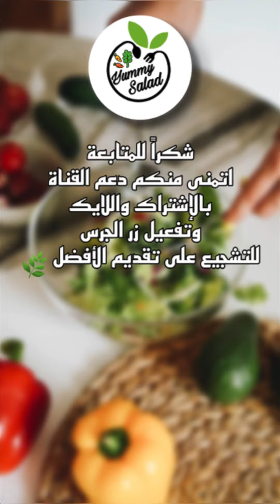لو ماجربتي السلطه هذي من قبل لاتفوتك| السلطه اليونانيه بالدجاج| صحية ولذيذة😋👌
السلطه اليونانيه بالدجاج | اذا ماجربتي السلطه من قبل لاتفوتك | لذيذة😋👌
اهلا وسهلا في قناتكم ( Yummy Salad )
كل جديد في عالم السلطات والمقبلات

السلطة اليونانيه بالدجاج :
تتبيلة الدجاج :
زيت زيتون
خل
بابريكا
ثوم بودرة
بهارات ايطاليه
ملح
فلفل اسود
قرفه بودرة

الحمص المحمر يتبل ب :
زيت زيتون
ملح
فلفل اسود
بابريكا
ثوم بودرة

السلطة :
خس
خيار
طماطم
بصل احمر
افوكادو
زيتون كالاماتا
جبن فيتا
حمص

صوص السلطة :
1/2 كوب زيت زيتون
فص ثوم
3 ملاعق خل
عصير ليمونة
ملعقة عسل
ملعقة خردل
بهارات ايطالية
ملح
فلفل اسود

وبالعافيه عليكم 🌹